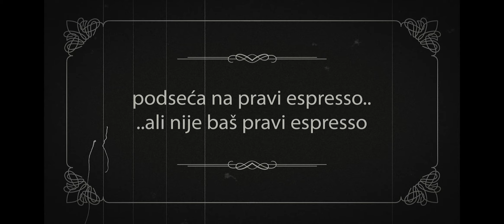DeLonghi EC7 aparat za espresso kafu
Najjeftinija klasa espresso aparata, da li vredi za pocetnike, ili ne?